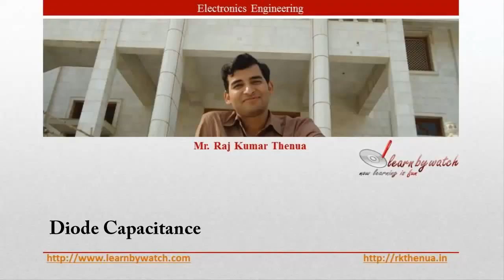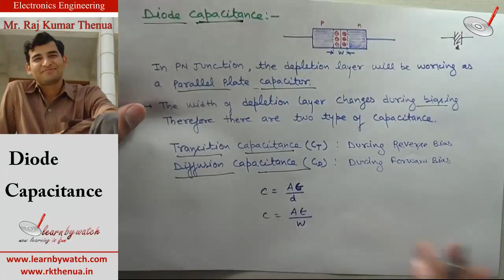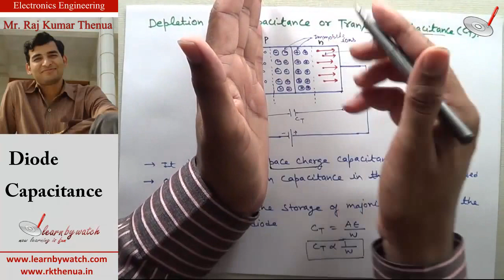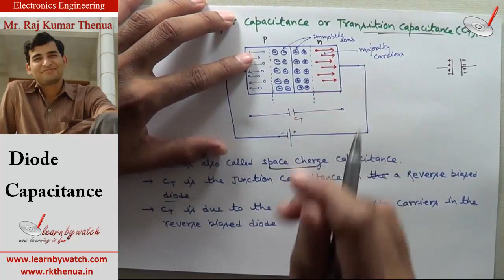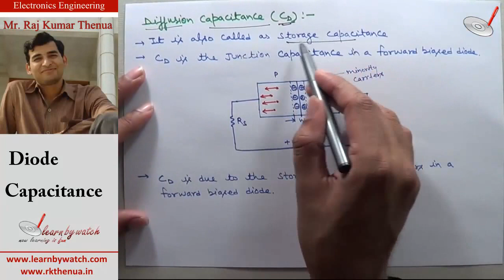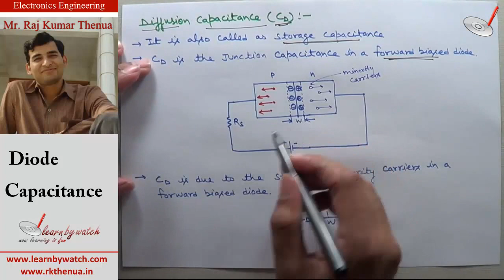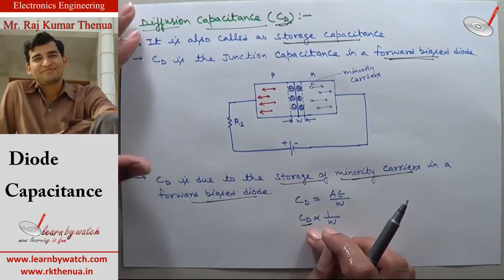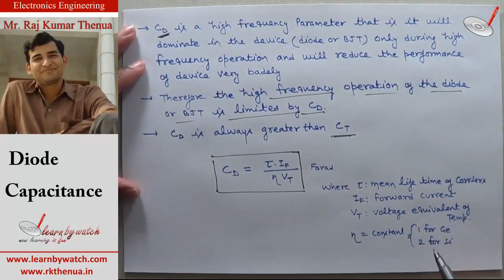Diode Capacitance - Electronics Engineering by Raj Kumar Thenua (Hindi / Urdu)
In this video Mr. Raj Kumar Thenua will talk about Diode Capacitance.

This is explained with the help of diagram. Hope it will help you in enhancing your learning.